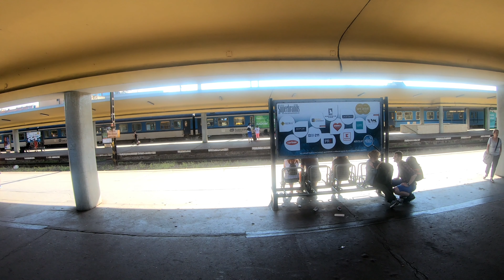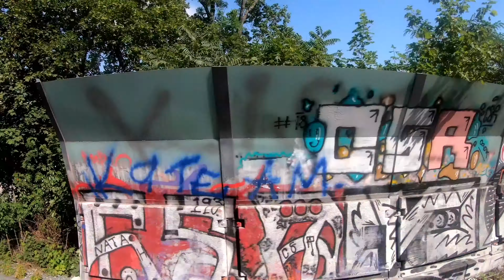Zážitkový vlak pražské tunely